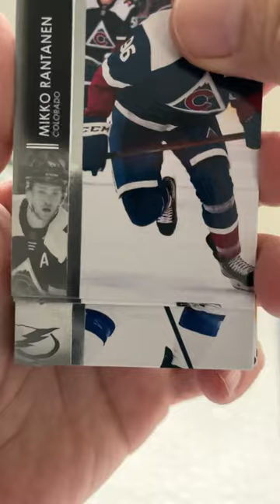Short Breaks Media Adds the NHL nhl hockey cards 416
Opening a pack of 2021-22 Upper Deck Series 2 hockey cards.

Did you see your favorite player’s card when we broke the pack? Is he on the list? Connor McDavid Nathan MacKinnon Auston Matthews Cale Makar Andrei Vasilevskiy Sidney Crosby Roman Josi Leon Draisaitl Victor Hedman Jonathan Huberdeau Alex Ovechkin Nikita Kucherov Igor Shesterkin Artemi Panarin Aleksander Barkov Kirill Kaprizov Mikko Rantanen Brad Marchand David Pastrnak Kyle Connor Evgeni Malkin John Carlson John Gibson Jacob Markstrom Adam Fox Johnny Gaudreau Steven Stamkos Mitchell Marner Connor Hellebuyck Matthew Tkachuk Drew Doughty Elias Lindholm Anze Kopitar Alex Pietrangelo Mark Scheifele Frederik Andersen Charlie McAvoy Filip Forsberg Juuse Saros Brayden Point Gabriel Landeskog Dylan Larkin Thatcher Demko Patrice Bergeron Alex DeBrincat Jack Eichel Aaron Ekblad Mark Stone Nazem Kadri Evgeny Kuznetsov Jake Guentzel Andrei Svechnikov Dougie Hamilton Rasmus Dahlin Sergei Bobrovsky Kris Letang Ilya Sorokin Mathew Barzal Jason Robertson Clayton Keller Devon Toews Miro Heiskanen J.T. Miller Mika Zibanejad Morgan Rielly Sean Couturier Quinn Hughes Shea Theodore Max Pacioretty Teuvo Teravainen Tomas Hertl Blake Wheeler Adam Pelech Ryan Pulock Matt Duchene Pavel Buchnevich Jordan Kyrou Thomas Chabot Robert Thomas Marc-Andre Fleury Patrik Laine Jack Hughes Jaccob Slavin Trevor Zegras Joe Pavelski Tristan Jarry William Nylander Alex Steeves John Tavares Chris Kreider Zach Werenski Elias Pettersson Claude Giroux Moritz Seider Kevin Fiala Jonas Brodin Tom Wilson Nikolaj Ehlers Jared Spurgeon Bryan Rust

Who is your favorite team? Anaheim Ducks Arizona Coyotes Boston Bruins Buffalo Sabres Calgary Flames Carolina Hurricanes Chicago Blackhawks Colorado Avalanche Columbus Blue Jackets Dallas Stars Detroit Red Wings Edmonton Oilers Florida Panthers Los Angeles Kings Minnesota Wild Montreal Canadiens Nashville Predators New Jersey Devils New York Islanders New York Rangers Ottawa Senators Philadelphia Flyers Pittsburgh Penguins San Jose Sharks Seattle Kraken St Louis Blues Tampa Bay Lightning Toronto Maple Leafs Vancouver Canucks Vegas Golden Knights Washington Capitals Winnipeg Jets